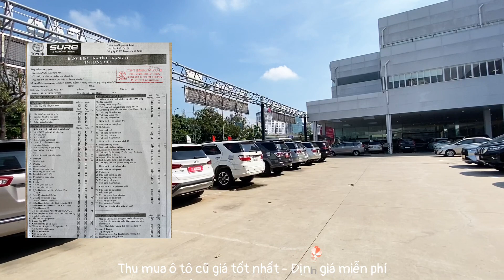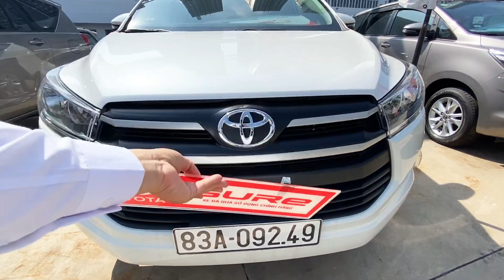Báo giá nhanh kho xe ô tô cũ Toyota Tân Cảng 7/10 | thu mua ô tô cũ Sài Gòn và Tỉnh, xe cũ tp hcm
Cam kết:
1. Động cơ, hộp số chưa từng đại tu.
2. Không đâm đụng ảnh hưởng tới khung gầm kết cấu.
3. Không thuỷ kích.
4. Hồ sơ, pháp lý rỏ ràng.
5. Nguồn gốc xuất sứ rỏ ràng.